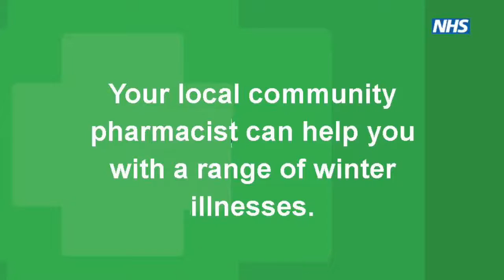NHS England Cheshire, Merseyside, Lancashire and South Cumbria pharmacy advice repeat prescription.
Bruce Prentice, Pharmacist and Clinical Advisor, pharmacy advice repeat prescription.